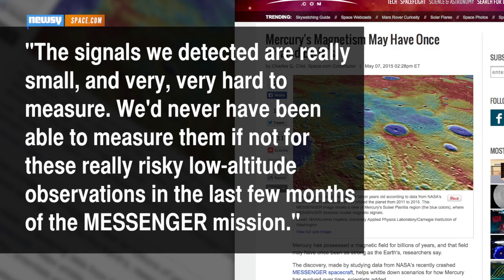Mercury's Magnetic Field Is Way Older Than We Thought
Before NASA's MESSENGER probe crashed into Mercury, readings indicated the planet's magnetic field could be some 400 million years older than Earth's.

Transcript:
In one of its final acts before plowing into the surface of Mercury at more than 8,700 mph, NASA's MESSENGER mission determined the planet's magnetic field is older than we thought.

MESSENGER only recently got close enough to notice; it captured the readings at just 9 miles above the surface of the planet. Catherine Johnson, planetary scientist and author of a paper on the new findings, explains. (Video via NASA)

She told Space.com: "The signals we detected are really small, and very, very hard to measure. We'd never have been able to measure them if not for these really risky low-altitude observations in the last few months of the MESSENGER mission."

The new data indicates Mercury's magnetic field could be 3.9 billion years old or some 400 million years older than even Earth's own magnetosphere. (Video via NASA)

At one point, Mercury's field could have been just as strong as Earth's, even though it's only a third of the size of our planet. But these days, the field is about 1 percent the strength of Earth's.

The field is thought to exist thanks to the flow of liquid metal at Mercury's core, which is the same geodynamic process that generates our field here on Earth. Mercury is the only other rocky planet in the solar system with a magnetic field generated this way. (Video via NASA)

MESSENGER's magnetic data gives planetary scientists new insight into the formation and early lifespan of Mercury and planets like it. They detailed their findings in the journal Science.

And while all that remains of MESSENGER is a smoking crater on Mercury's surface, later missions are expected to gather more data about Mercury's magnetism.

BepiColombo, a joint Japanese and European Space Agency mission named for Italian scientist Giuseppe Colombo, is scheduled to launch for Mercury's orbit in 2017.

This video includes images from NASA and the European Space Agency.